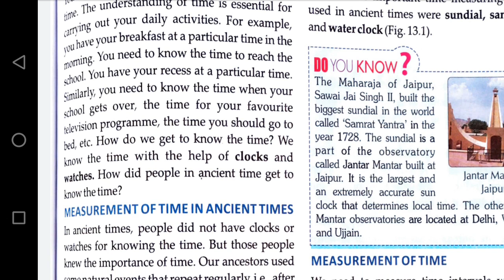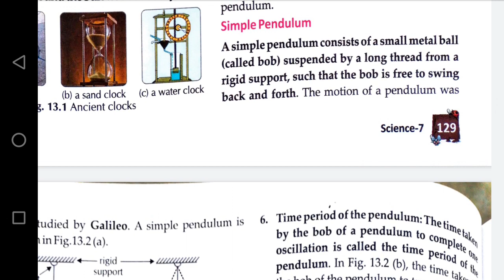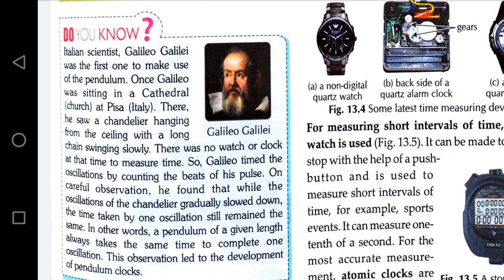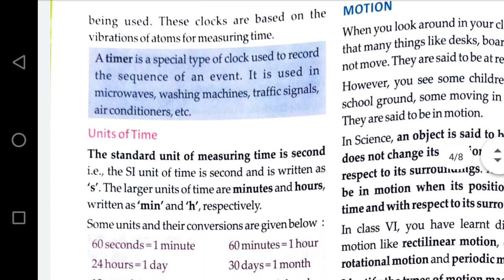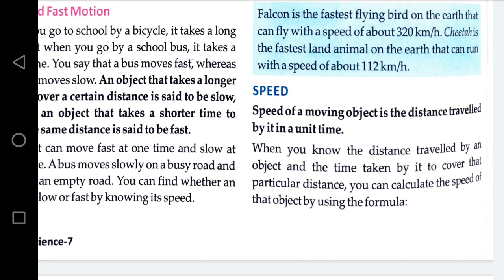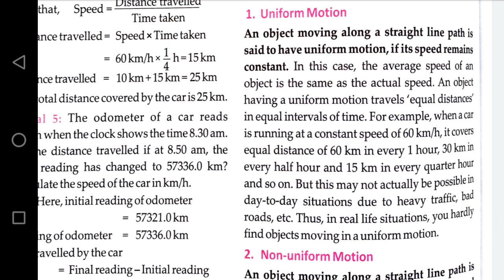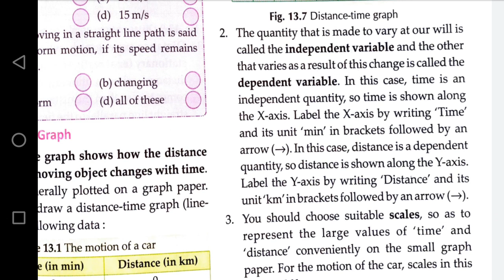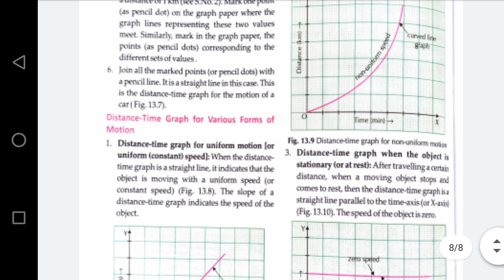VII Ch 13 Time and Motion